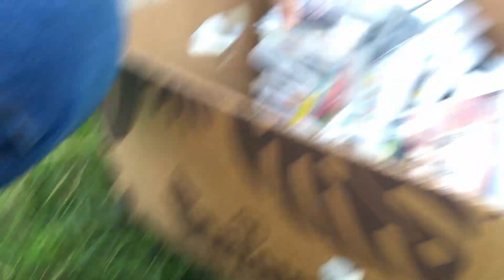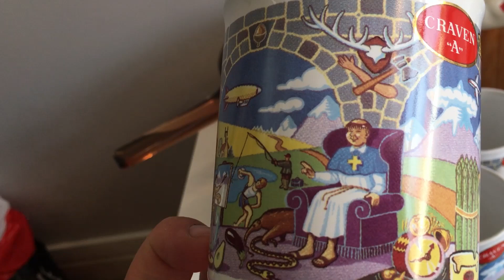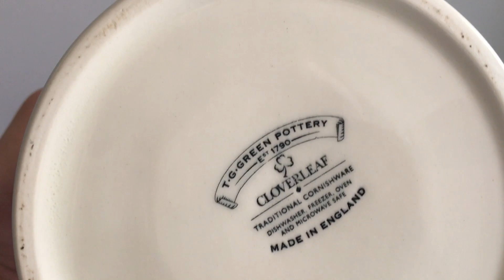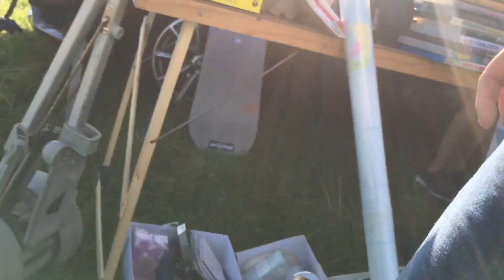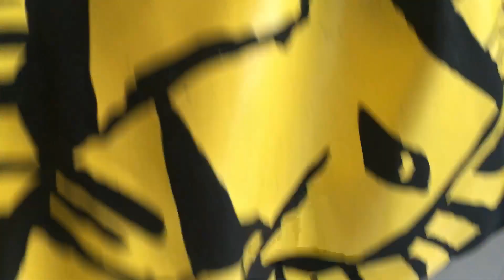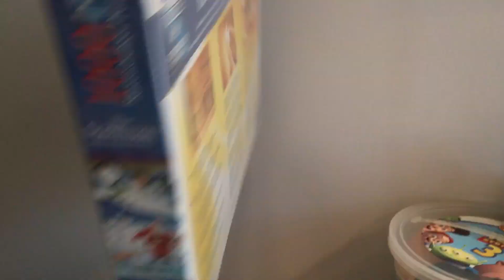Ebay Reseller UK - North West England - Car Boot Sale - Introduction to Fylde Coast Flips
Hi, I'm an online reseller based in north west England.  I sell goods mainly on EBay and I'm looking to expand to selling on Amazon too.  I sell almost anything; video games, cookie jars, collectables, music, clothing, vintage items, wallpaper, guitars and lots more.